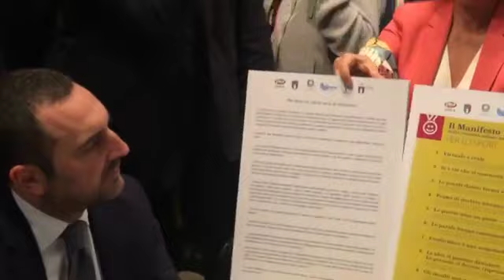Sport, il ministro Spadafora: "Un calcio al razzismo" (16.01.20)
- Il ministro dello Sport, Vincenzo Spadafora: "La memoria si testimonia ogni giorno. Per questo non ci sarà alcuna tolleranza nei confronti degli atteggiamenti di odio, razzismo e antisemitismo. Questo è uno dei concetti che ho ribadito in occasione della alla manifestazione “Un calcio al razzismo” organizzata dall’Unione delle Comunità Ebraiche Italiane, presieduta da Noemi Di Segni, a cui hanno partecipato società calcistiche e istituzioni sportive come il Presidente della FIGC Gabriele Gravina, l’ad della Lega Calcio Luigi De Siervo e il Presidente delle Lega Pro Francesco Ghirelli.

Insieme a loro ho firmato il Manifesto della comunicazione non ostile per lo sport', realizzato dall'associazione Parole O_Stili". (16.01.20)